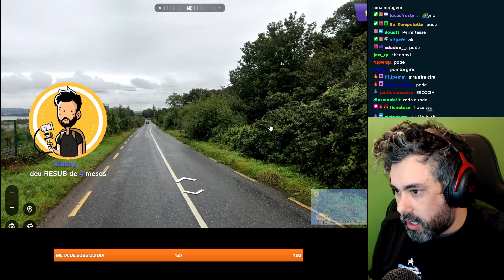AGORA O CLIP VEM? CID JOGA GEOGUESSR | CORTES CIDCIDOSO [OFICIAL]